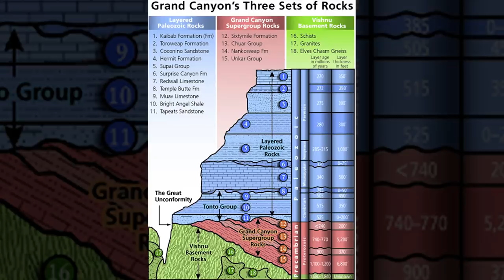The Grand Canyon: Breathtaking Beauty, Deadly Attraction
Further reading: “Over the Edge: Death in Grand Canyon” by Michael Ghiglieri and Thomas Myers